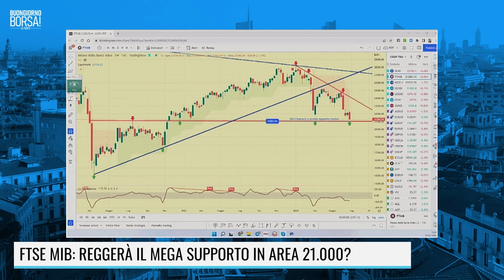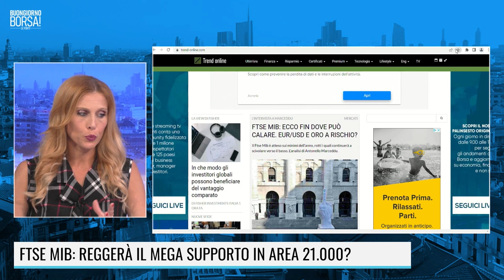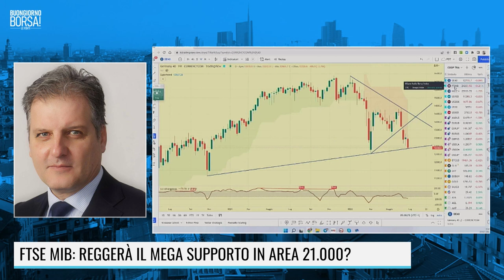FTSE MIB: REGGERA' IL MEGA SUPPORTO IN AREA 21.000?